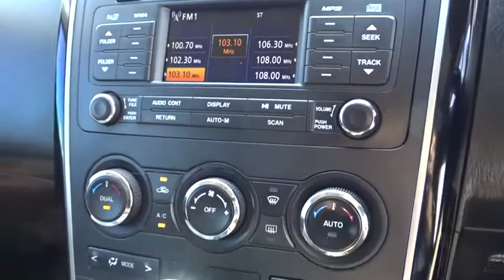2009 MAZDA CX-9 Townsville, Cairns, Mt. Isa, Charters Towers, Bowen, Australia 7070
2009 MAZDA CX-9

Dual Air Bags,Antilock Brakes,Air Conditioning,BLUETOOTH,CD Player,Central Locking,Cruise Control,Electronic Fuel Injection,Engine Immobiliser,Log Book,MAG Wheels,Metallic Paint,Power Steering,Power Windows,Reverse Camera,